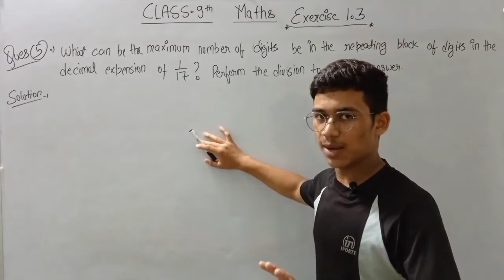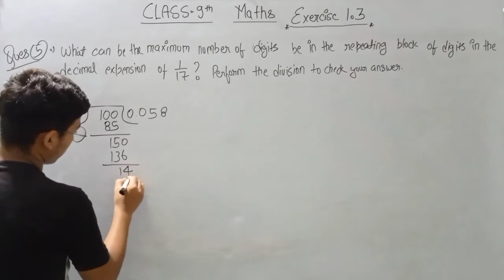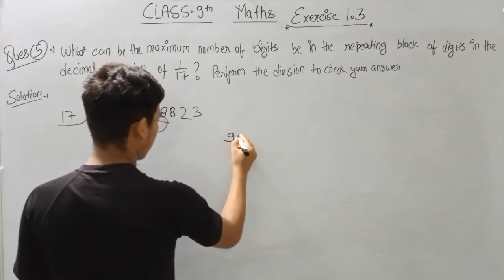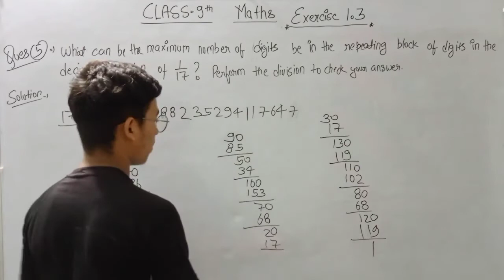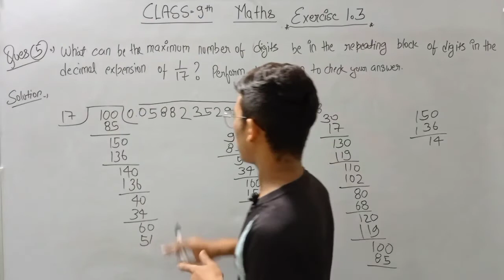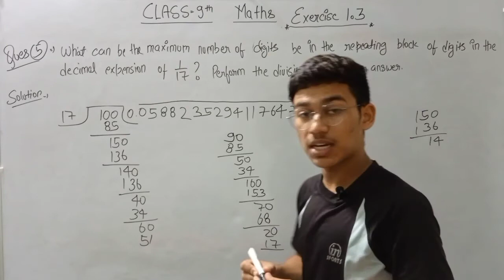Class 9 Maths Ex - 1.3 Question 5 | Chapter - 1 | Number System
Class - 9
Subject - Maths
Chapter - 1 (Number System)
Exercise - 1.3
Question - 5

To watch class 9 all subject videos, visit @modern.masterji's channel.